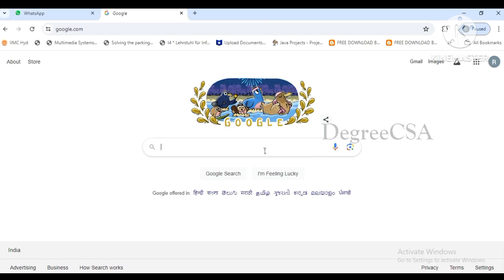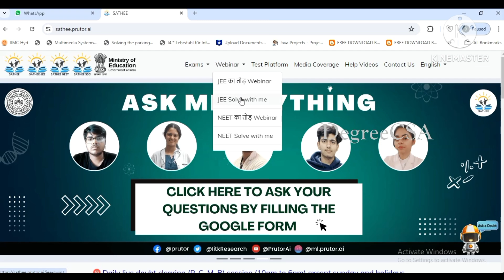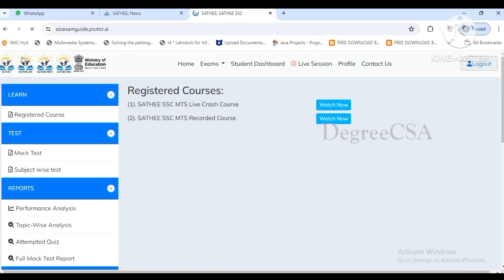సెంట్రల్ గవర్నమెంటు free coaching || SSC/Neet/JEE preparation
Sathee Website || free coaching || SSC/Neet/JEE preparation